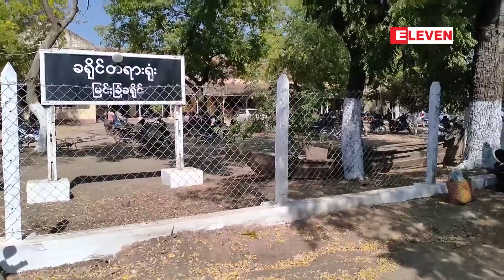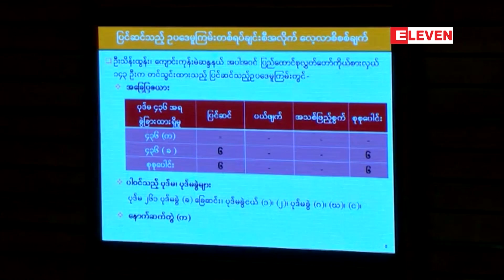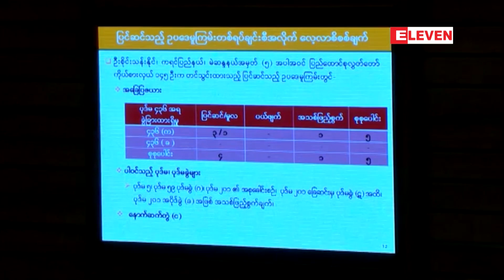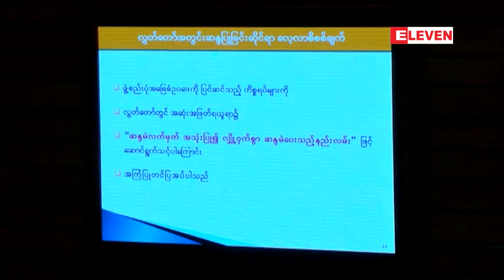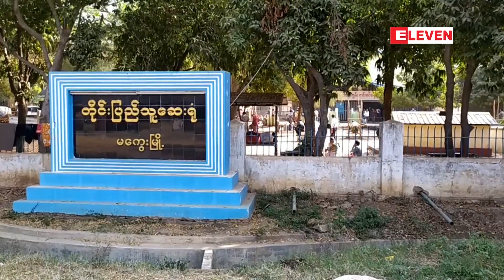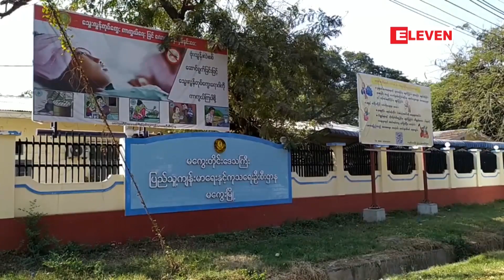ဖေဖော်ဝါရီ ၁၀ ရက်နေ့ ညပိုင်းသတင်းအစီအစဉ်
■ ဖွဲ့စည်းပုံဥပဒေကြမ်း ခုနှစ်ခုမှ ပြင်ဆင်ချက်များကို ပေါင်းစည်းကာ ဥပဒေကြမ်းလေ့လာ စိစစ်ရေး ပူးပေါင်းကော်မတီ၏ တင်ပြမှုအပေါ် သီးခြားဥပဒေကြမ်း တစ်ခုစီဖြင့်သာ ထားရှိရန် တပ်မတော်သား ကိုယ်စားလှယ် မတ်တပ်ရပ်ကန့်ကွက်

■ ဆေးခြောက်စိုက်ခင်းဖြစ်စဉ်နှင့် ပတ်သက်၍ ဓာတ်ခွဲခန်း လက်ထောက်အကူ ရွှန်းလဲ့မြတ်နိုးအား အမှုမှ တရားရှင်လွှတ်ကြောင်း အမိန့်ချမှတ်ခဲ့ပြီး စိုက်ခင်းမန်နေဂျာအား ပုဒ်မသုံးခုဖြင့် စွဲချက်တင်

■ မကွေးဆေးရုံကြီးတွင် ကိုရိုနာဗိုင်းရပ်စ် စောင့်ကြည့်လူနာအဖြစ် တက်ရောက်သူ အခြေအနေ တိုးတက်ကောင်းမွန်ဟုဆို

(Zawgyi)

ေဖေဖာ္ဝါရီ ၁၀ ရက္ေန႔ ညပိုင္းသတင္းအစီအစဥ္

■ ဖြဲ႕စည္းပုံဥပေဒၾကမ္း ခုႏွစ္ခုမွ ျပင္ဆင္ခ်က္မ်ားကို ေပါင္းစည္းကာ ဥပေဒၾကမ္းေလ့လာ စိစစ္ေရး ပူးေပါင္းေကာ္မတီ၏ တင္ျပမႈအေပၚ သီးျခားဥပေဒၾကမ္း တစ္ခုစီျဖင့္သာ ထားရွိရန္ တပ္မေတာ္သား ကိုယ္စားလွယ္ မတ္တပ္ရပ္ကန႔္ကြက္

■ ေဆးေျခာက္စိုက္ခင္းျဖစ္စဥ္ႏွင့္ ပတ္သက္၍ ဓာတ္ခြဲခန္း လက္ေထာက္အကူ ႐ႊန္းလဲ့ျမတ္ႏိုးအား အမႈမွ တရားရွင္လႊတ္ေၾကာင္း အမိန႔္ခ်မွတ္ခဲ့ၿပီး စိုက္ခင္းမန္ေနဂ်ာအား ပုဒ္မသုံးခုျဖင့္ စြဲခ်က္တင္

■ မေကြးေဆး႐ုံႀကီးတြင္ ကို႐ိုနာဗိုင္းရပ္စ္ ေစာင့္ၾကည့္လူနာအျဖစ္ တက္ေရာက္သူ အေျခအေန တိုးတက္ေကာင္းမြန္ဟုဆို